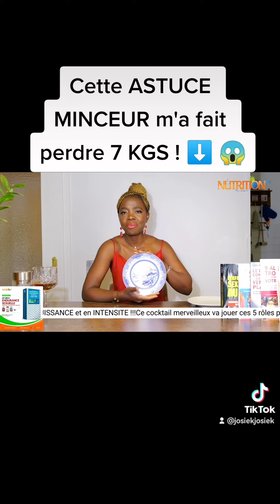📌 CE PLAT M'A FAIT PERDRE 7 KGS !